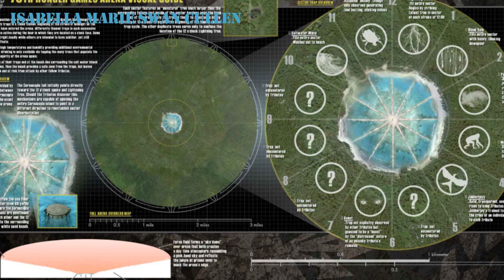Catching Fire: Set Photos HD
Set Photos: Hawaii
Directed by Isabella Marie Swan Cullen
Produced by Isabella Marie Swan Culle
Written by Isabella Marie Swan Cullen
Thx for watching!